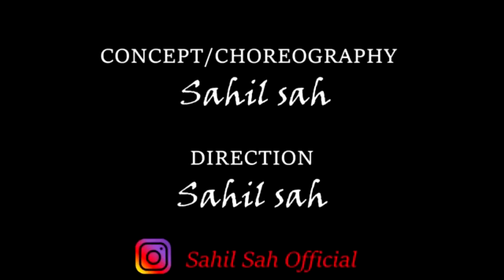SHEHER KI LADKI SONG | Dance Video | Sahil Sah Choreography | Badshah, Tulsi Kumar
👉Watch our previous video, link is here

Always love choreographing a bollywood rouitine.. kept this one a bit easier for the our advance kids batch lot to catch up stay tuned for more announcements too follow watch out#thedancestudiobysahilsah
we are also teaching ragular batches for beginners and advance.

follow us; at instagram @thedancestudiobysahilsah facebook; at thedancestudiobysahilsah
 THE DANCE STUDIO ragular class schedule : Monday to Friday (7am to 11am) (4pm to 10pm)
say hello:  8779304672 plz make sure you call before you come for the demo free one the demo for new jonies.